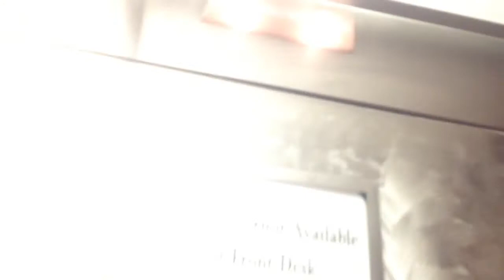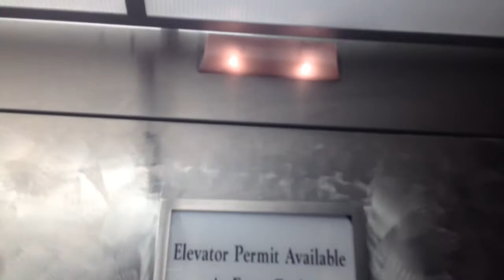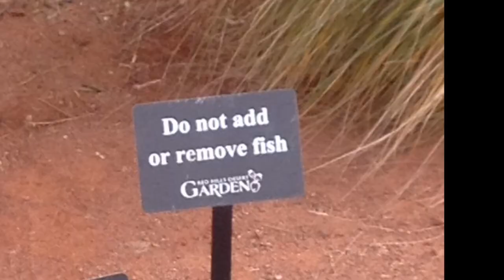to that place to this place (travel montage) AZ-UT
yee ree yree